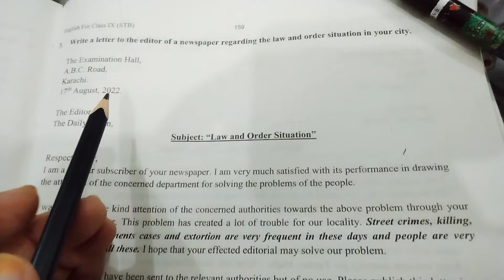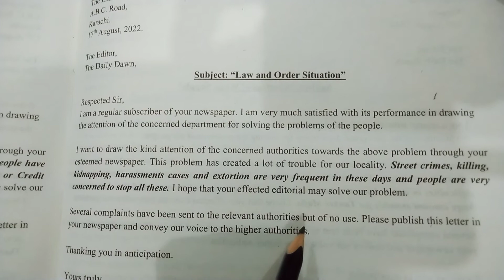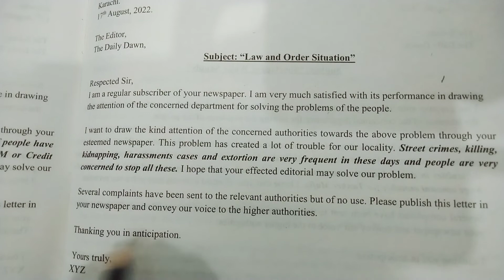To editor:Law and order situation